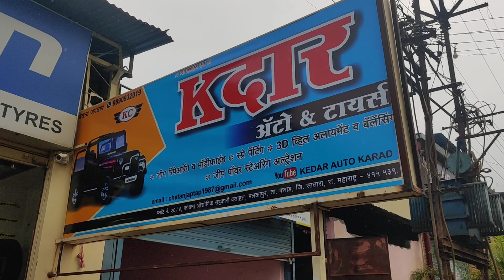Mahindra Marshal modified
Mahindra Marshal modified kedar auto karad satara maharashtra